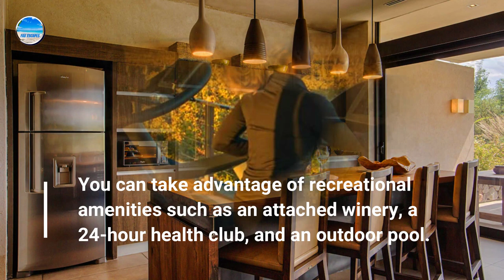7 Best Hotels & Resorts In South America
🔶If you can’t afford to travel right now, then here are proven ways to make money to travel

🔶7. Juma Amazon Lodge

🔶6. The Vines Resort & Spa

🔶5. Playa Vik Jose Ignacio

🔶4. Four Seasons Hotel Buenos Aires

🔶3. The Ritz-Carlton, Aruba

🔶2. Titilaka hotel

🔶1. Sanctuary Lodge, A Belmond Hotel, Machu Picchu

is one of our main supporters for this channel. Please check them out.

🔶👉Checkout the link below and explore several proven ways to gain financial independence and generate enough income to travel, vacation wherever and whenever you want, and do more of the things you love to do

🔶👉 We would like to thank our channel sponsor SilkRade™ for helping us start this channel.

Be prepared for your next trip; pick up your travel essentials here:

🔶👉 Travel Gear
🔶👉 Travel Essentials
🔶👉 Travel Must-Haves

I am a participant in the Amazon Services LLC Associates Program, an affiliate advertising program designed to provide a way for websites and YouTube channels to earn advertising revenues by advertising and linking to [Amazon.com or .ca, .co.uk, etc.]

I only recommend products and services that I would use myself. All opinions expressed here are my own.

South America is a continent of superlatives: the highest, the driest, the largest, the deepest, the rarest … Well, you get the picture. Superlatives galore can be found from Caracas to Tierra del Fuego, helping ensure every traveler finds something to interest them.

Environmentalists will enjoy the well-conserved Pantanal in Brazil, while shoppers can choose between upscale boutiques in big cities like Rio de Janeiro or the colorful markets of Andean villages. You can explore lost cities of ancient civilizations, feast your eyes on stunning scenery almost everywhere you go or you can feast your taste buds on the cuisine. Here are 7 best hotels & resorts in South America.

*All videos are created by us “Fav Escapes” YouTube channel.
* Reuse of audio/video not permitted.